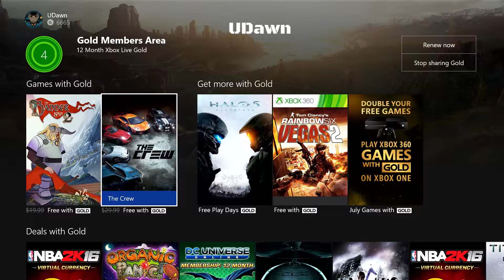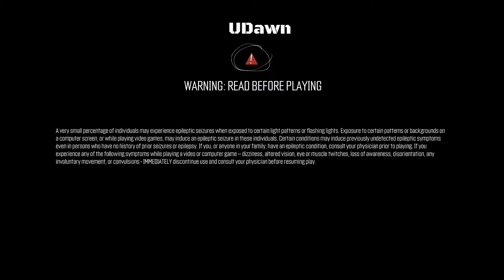Games With Gold #4 (The Crew)